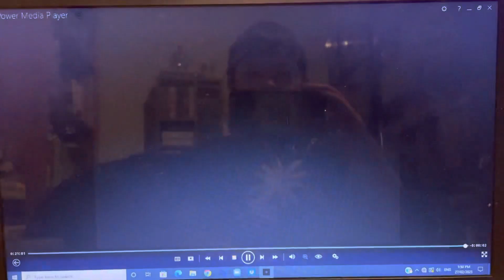Underdog Productions/Fuzzy Door Productions/20th Century Fox Television (2009/2013)